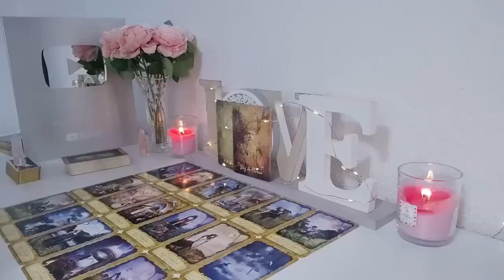PISCES WOW🤯IF YOU ONLY KNEW What's GOING ON BEHIND YOUR BACK..🥺 You Gotta Know This..ASAP!!